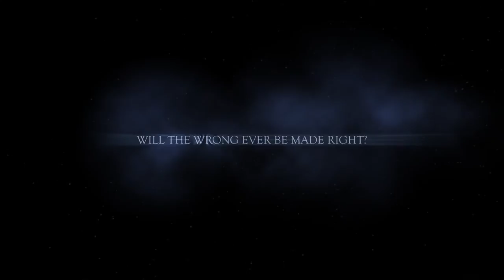The Tempest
Film Crew 3's Trailer